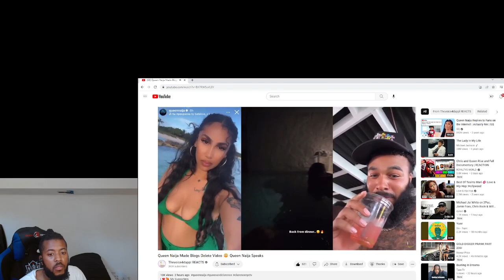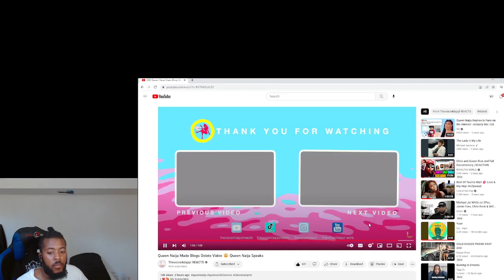Queen Naija Speaks